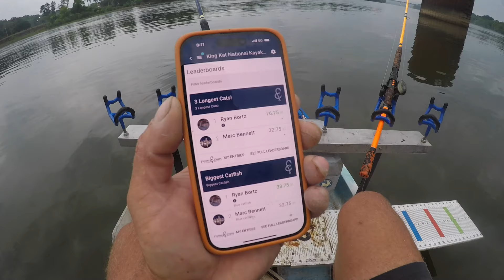The big catfish were stacked below this dam. (Nickajack Tournament)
They big catfish were stacked under the dam on tournament day. come along with me as I compete in the online catfish tournaments stop at nicknack lake.